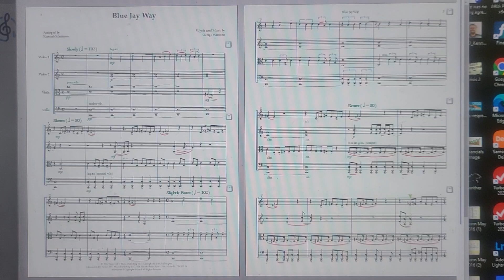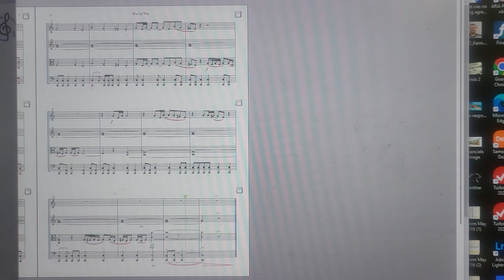Blue Jay Way by the Beatles. Arranged for String Quartet.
Blue Jay Way by the Beatles.   Arranged for String Quartet by Kenneth Martinson.

Written by George Harrison for the Magical Mystery Tour album, 1967.